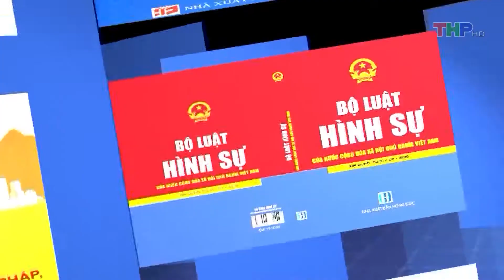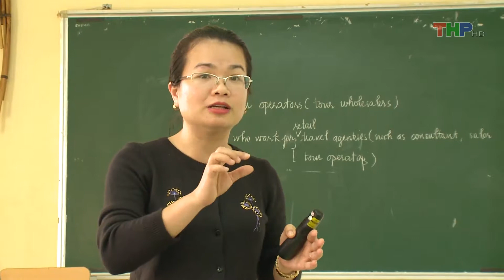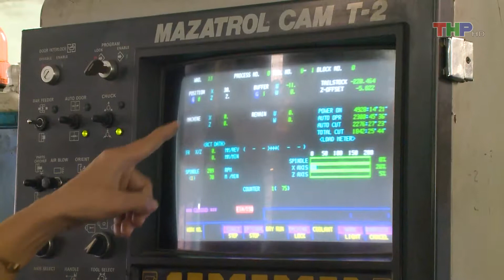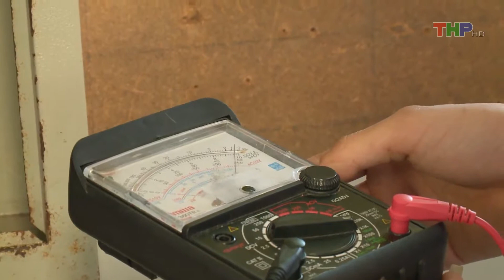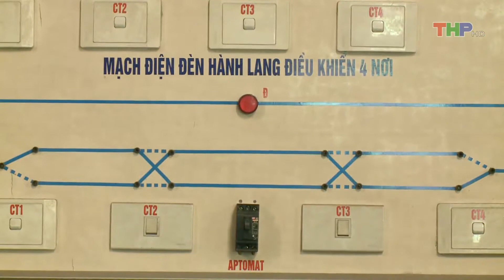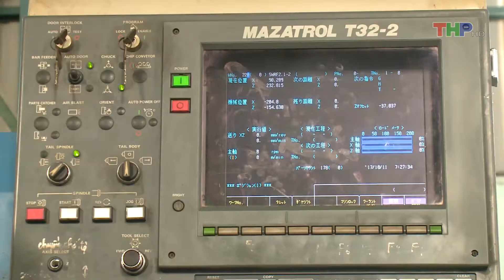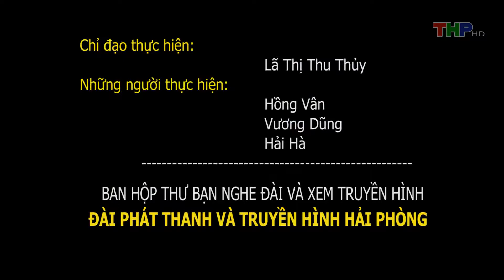Cuộc sống và pháp luật (20/3/2018)